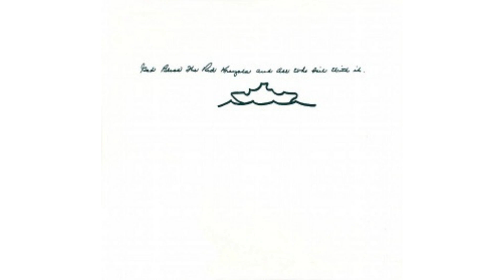RED CRAYOLA - god bless the red crayola and all who sail with it - 1968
1 say hello to jamie jones
2 music
3 the shirt
4 listen to this
5 save the house
6 victory garden
7 coconut hotel
8 sheriff jack
9 free piece
10 ravi shankar - parachutist
11 piece for piano and electric bass guitar
12 dairymaids lament
13 big
14 leejol
15 sherlock holmes
16 dirth of tilth
17 tina's gone to have a baby
18 the jewels of the madona
19 green of my pants
20 night song